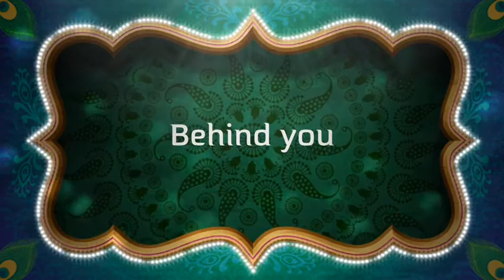Learn The Horror Characters